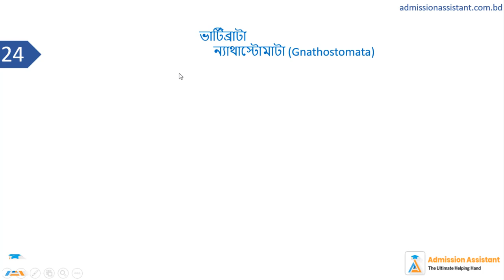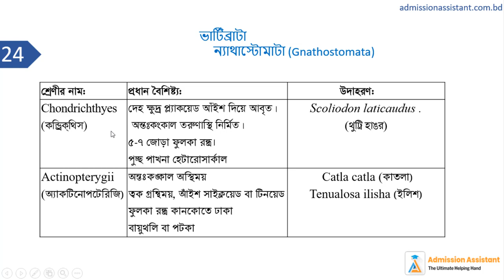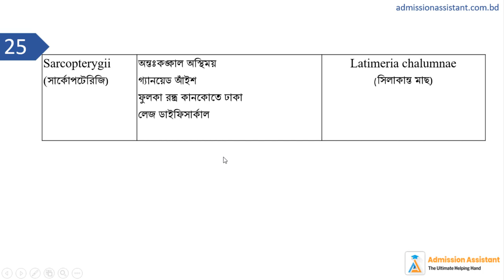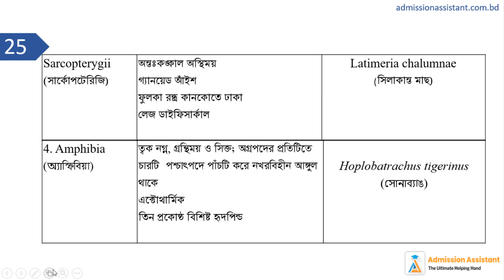১৮। ভার্টিব্রাটা: ন্যাথাস্টোমাটা (কন্ড্রিকথিস, অ্যাকটিনোপটেরিজি, সার্কোপটেরিজি)| [HSC + Admission ]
অধ্যায়গুলোর টপিক ভিত্তিক লেকচার নোট,গাণিতিক সমস্যা, প্রচুর প্রাক্টিস প্রব্লেম, বিগত বছর গুলোর প্রশ্নসমূহ আনলিমিটেড বার পরীক্ষা দেওয়ার সুযোগ, যে কোন সমস্যায় ২৪/৭ একাডেমিক টিমের সাথে যোগাযোগ এবং আরো ফিচারযুক্ত আমাদের কমপ্লিট এডমিশন প্রিপারেশন প্যাকেজ দেখতে ভিজিট করো আমাদের অ্যাপ।
১০ এর অধিক সুবিধা সমৃদ্ধ আমাদের কোর্স প্লান তোমাদের ভার্সিটি ভর্তিতে তোমাকে এগিয়ে রাখবে এক ধাপ সামনে।

Chapters:
0:00 - Intro
5:35 - End